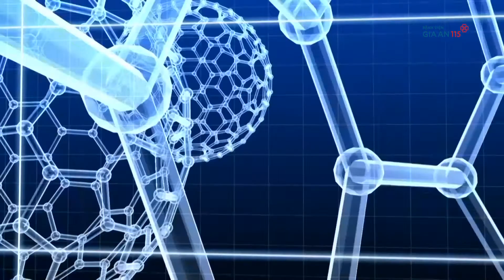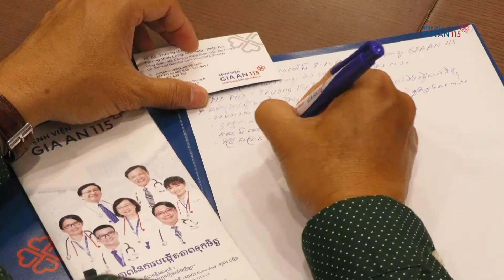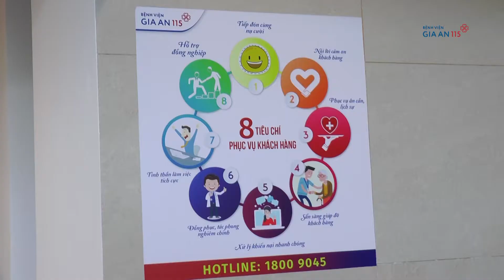មន្ទីរពេទ្យ Gia An 115 ទទួលលោកស្រី ម៉ែន សំអន ឧបនាយករដ្ឋមន្ត្រី រដ្ឋមន្ត្រីក្រសួងទំនាក់ទំនងរដ្ឋសភា ព្